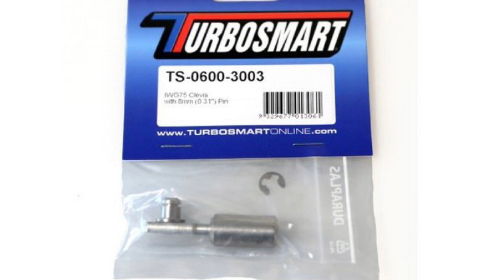VW/Audi TSI Turbocharger Wastegate Repair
All over the world thousands of these complete turbocharger assemblies have been replaced at cost of more than $1000 for the sake of a worn out bushing worth a few dollars! I fixed mine (NOT bent, shimmed, filed, sprung or added clip) and here I will show you how I did it.
Here is a link to the repair kit I used:
My CCZB engine uses the IHI RHF5 turbocharger.
I am not sure how similar the K03 turbo is.